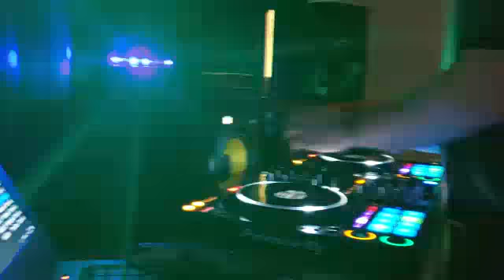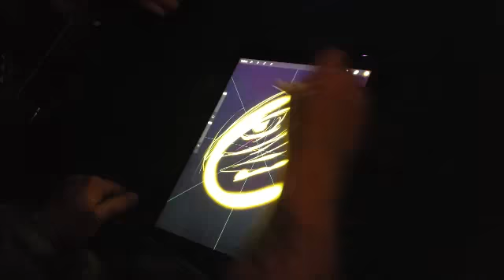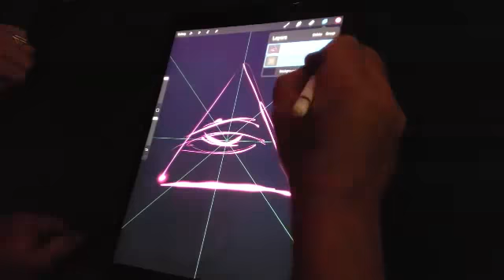TIME LAPSE PAINTING: Ironheart evolution friendsgiving 2018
Painting

Day dream
22x28
Acrylic paint on canvas
Friends thanksgiving get together